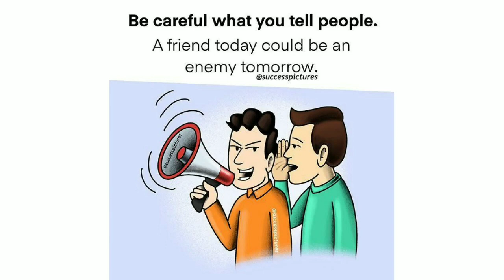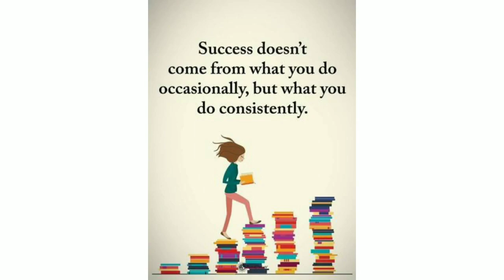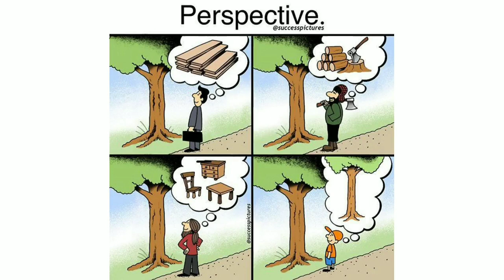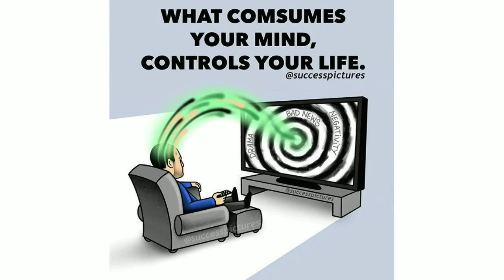25+ Pictures With Deep Meaning | PicturesSpeakLouderThanWords | S01 E01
25+ Pictures With Deep Meaning | PicturesSpeakLouderThanWords | S01 E01

Hello everyone welcome back to the video. In this video I have collected pictures which have a deep meaning to motivate you all. As I have asked your permission to make the inspiring videos of pictures which speak louder than words and with a deep meaning and you all have permitted with a great majority to inspire you, so enjoy.

You need to find the deep meaning behind every picture.
Powerful pictures with deep meaning,
Motivational quotes,
Amazing pictures with deep meaning are here.

Motivational Pictures With Deep Meaning.Pictures that speak louder than words And today's sad reality one picture million words together with pictures with deep meanings.motivational pictures slideshow.pictures slideshow.People and Life Nowadays .Impact of money and internet on society.

For really impatient ones:

0:00 - Introduction
0:14 - Picture 1
0:24 - Picture 2
0:35 - Picture 3
0:45 - Picture 4
0:56 - Picture 5
1:06 - Picture 6
1:16 - Picture 7
1:26 - Picture 8
1:37 - Picture 9
1:47 - Picture 10
1:57 - Picture 11
2:08 - Picture 12
2:19 - Picture 13
2:30 - Picture 14
2:40 - Picture 15
2:51 - Picture 16
3:02 - Picture 17
3:12 - Picture 18
3:22 - Picture 19
3:31 - Picture 20
3:42 - Picture 21
3:52 - Picture 22
4:03 - Picture 23
4:13 - Picture 24
4:23 - Picture 25
4:34 - Picture 26
4:44 - Picture 27
4:54 - Picture 28
5:05 - Picture 29
5:15 - Picture 30
5:22 - Ending by Shridu Manish

25 Pictures With Deep Meaning Depicting Life Nowadays Part 1 is now out#life

Special thanks to :

SUCCESS PICTURES, an instagram page.